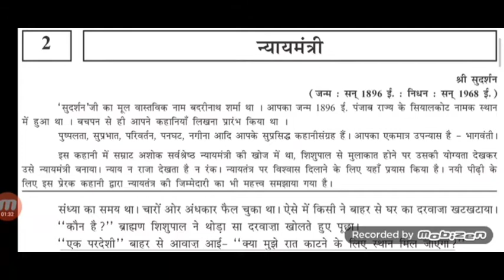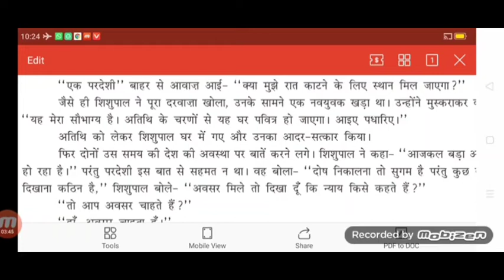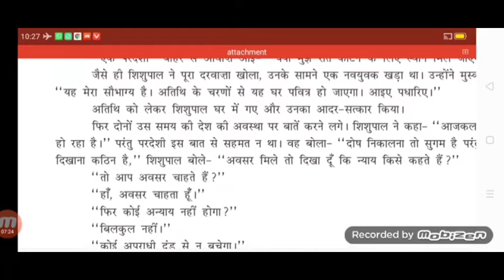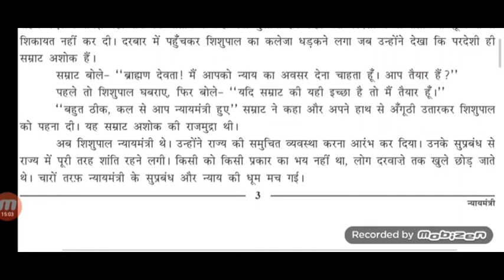STD.9 વિષય :- हिन्दी पाठ :- २ न्यायमंत्री Shree K.V.Patel school Patan